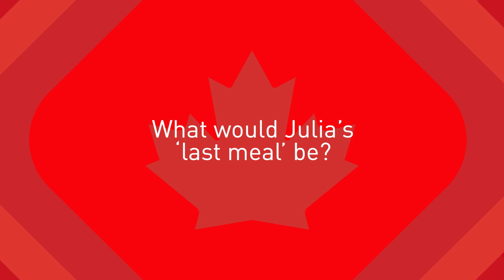Best Buds EP2: Jordyn Huitema & Julia Grosso Part 1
Jordyn Huitema and Julia Grosso of Canada Soccer's Women's National Team are Best Buds!

We put their knowledge of each other to the test, in this episode of our new video series "Best Buds".